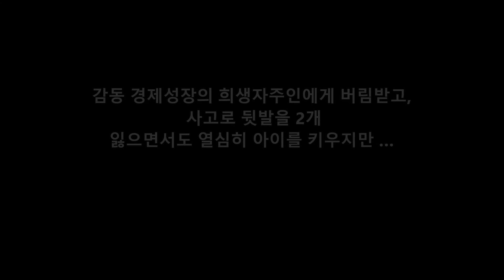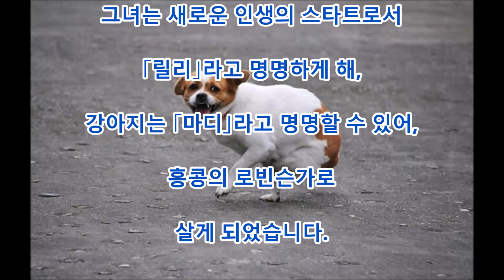감동 경제성장의 희생자주인에게 버림받고, 사고로 뒷발을 2개 잃으면서도 열심히 아이를 키우지만 …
댓글

중국 샨시성의 역에 버림받고 있었던 개.
이름은 시(9세)입니다.
중국의 대도시에서 잘 보는 들개의 한마리입니다.
그녀의 주인은 지독한 것에, 이사할 때에 그녀를 버려 간 것.
모두가 지켜지고 있는 애완동물 생활로부터 잇펜,
스스로 모이를 찾아 안전한 침상（잠자리）를 확보 해야 할 환경에 몰렸습니다.
가혹한 상황이라도 사는 희망을 잃지 않고, 그녀는 역에서 음식을 잡으면서 어떻게든 생활하고 있었습니다.
그런 어느 날, 그녀에게 비극이 일어나버립니다.

Aikichi Channel

인용 전

관련 동영상

화상 인용 전